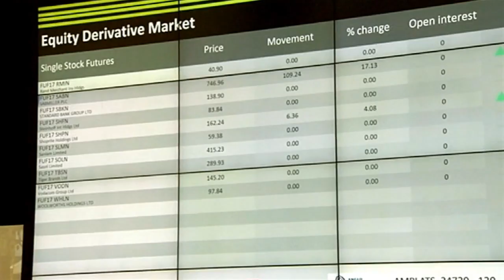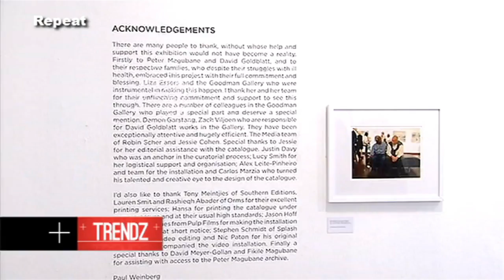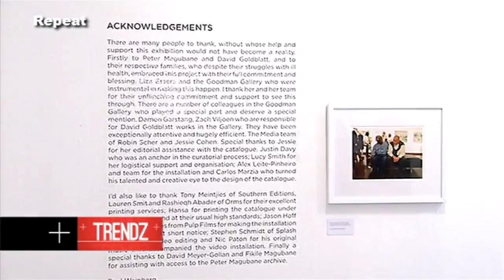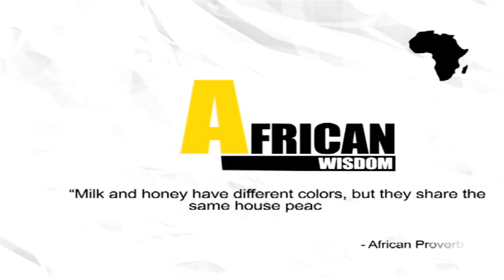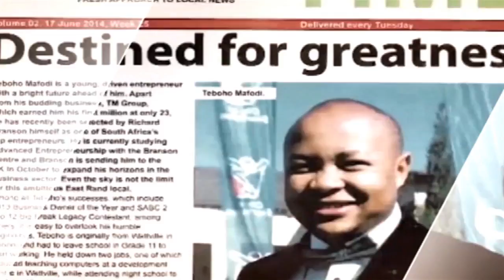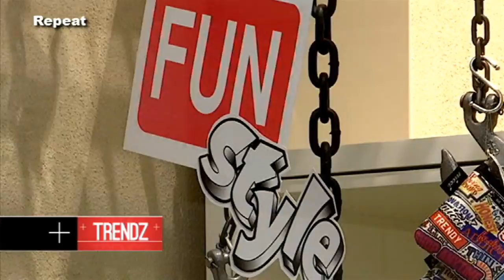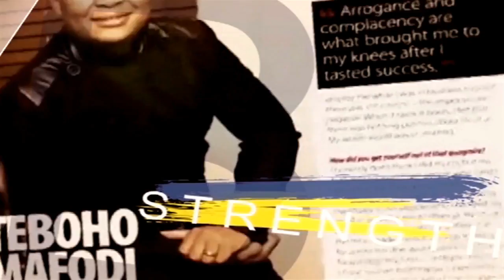Trendz: 01 September 2018